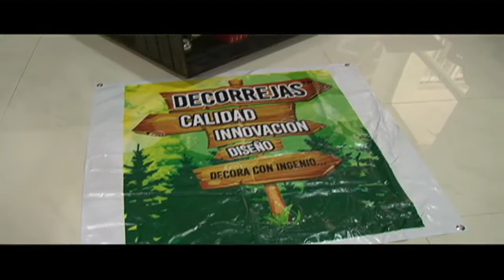Estudiantes de preparatoria de Tuxtla Gutiérrez realizan la "13° Expo empresarial"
Creatividad, emprendurismo y juventud se conjuntaron durante la décimo tercera edición de la "Expo Empresarial" que desarrollaron estudiantes del sexto semestre de la preparatoria número uno de Tuxtla Gutiérrez.
Las y los jóvenes que cursan la materia de gestión administrativa desarrollaron ideas innovadoras de negocios que pretenden poner en marcha de manera formal.